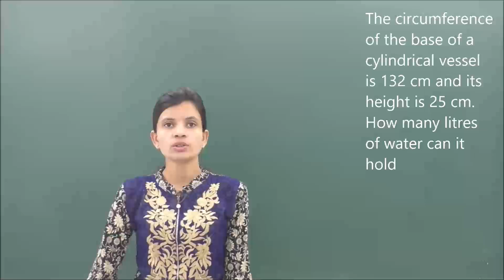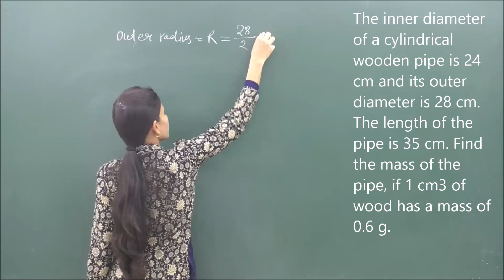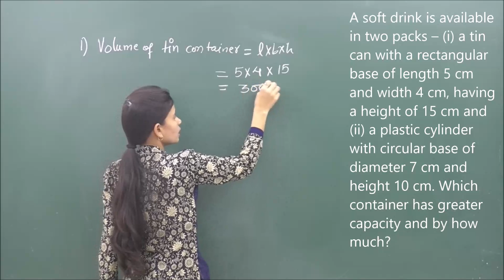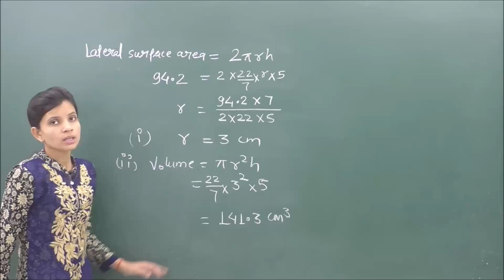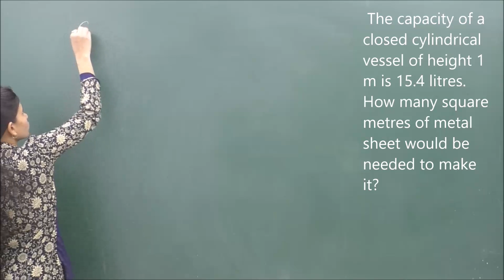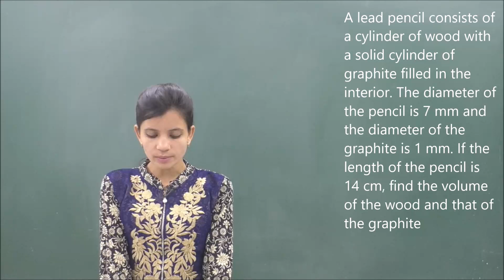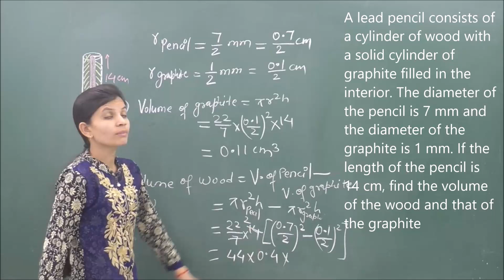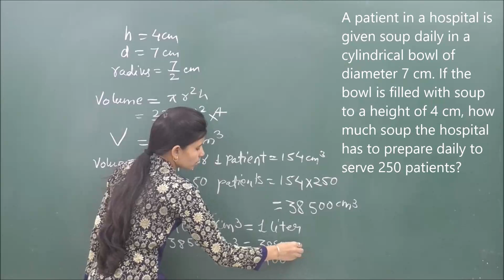MATHS-IX-13-09 NCERT Exercise, Pradeep Kshetrapal channel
Mathematics, Class   Chapter:    Topic:    Classroom lecture by Swati Mishra. Language : English mixed with Hindi.